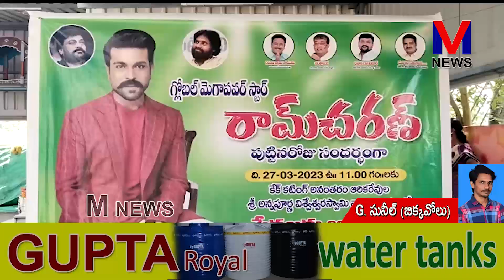అనపర్తి నియోజకవర్గం మెగా డిజిటల్ కమిటీ ఆధ్వర్యంలో రామ్ చరణ్ పుట్టినరోజు ||M NEWS TELUGU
మెగా పవర్ స్టార్ కొణిదల రామ్ చరణ్ పుట్టినరోజు సందర్భంగా అనపర్తి నియోజకవర్గం మెగా డిజిటల్ కమిటీ ఆధ్వర్యంలో తూర్పుగోదావరి జిల్లా బిక్కవోలు మండలం ఆరికరేవుల గ్రామంలో శ్రీ అన్నపూర్ణ విశ్వేశ్వర స్వామి ఆలయ సన్నిధిలో సుమారు 250 మందికి అన్నదాన కార్యక్రమం నిర్వహించారు.||M NEWS TELUGU